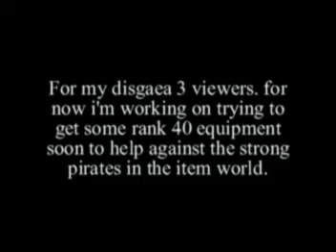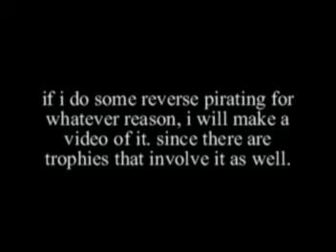update from akuma9000 (aka akumaomega)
just some random updates.